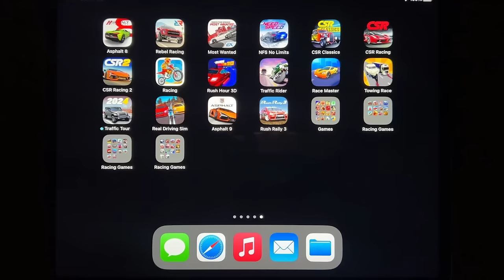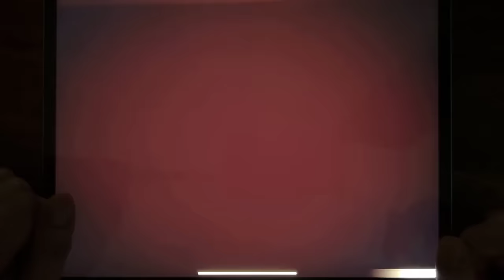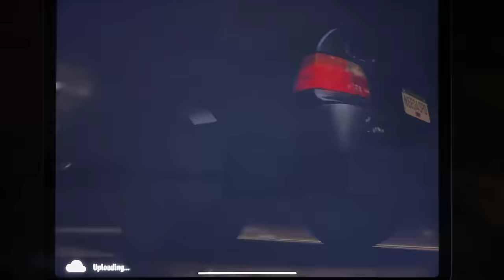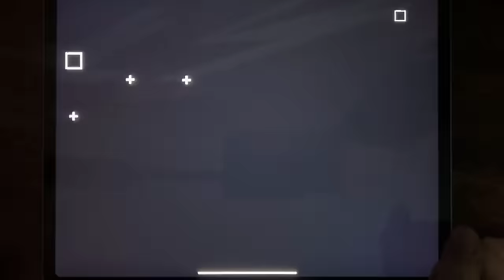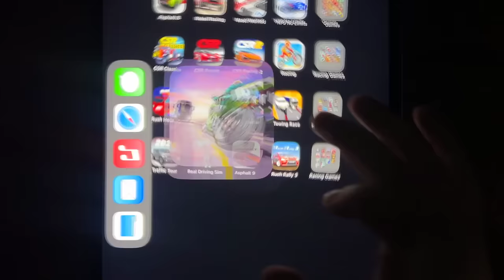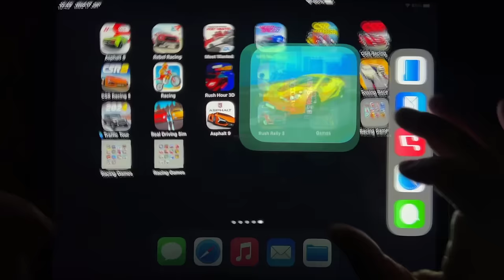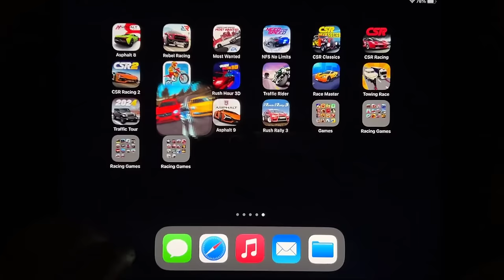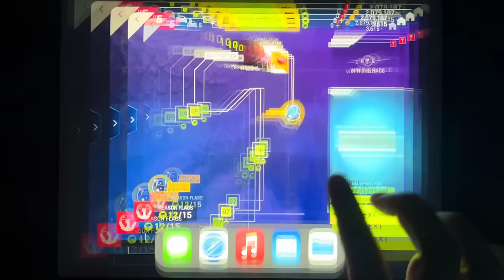Asphalt 8, Rebel Racing, Most Wanted, NFS No Limits, CSR Lassics, CSR Racing, CSR Racing 2...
Asphalt 8, Rebel Racing, Most Wanted, NFS No Limits, CSR Lassics, CSR Racing, CSR Racing 2, Racing, Rush Hour 3D, Traffic Ridder, Race Masters, Towing Race, Traffic Tour, Real Driving Sim, Asphalt 9, Rush Rally 3